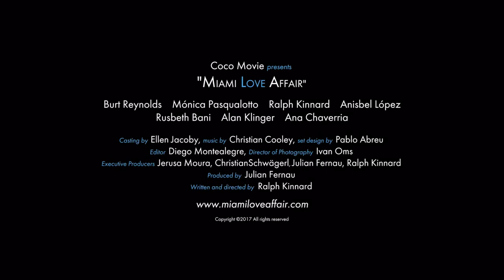Gustavo Fernandez MIAMI LOVE AFFAIR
The work of Gustavo Fernandez appears as Lucia’s in MIAMI LOVE AFFAIR a new movie about finding love at Art Basel Miami . Coming soon